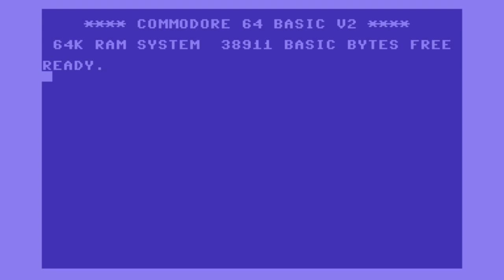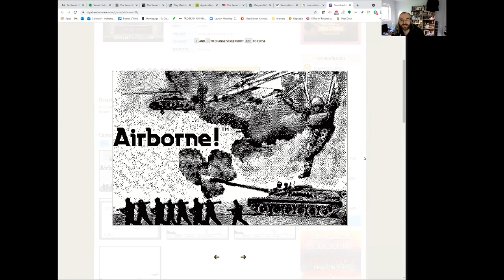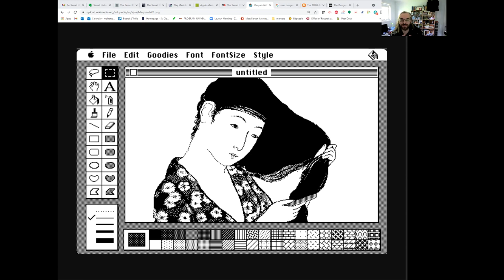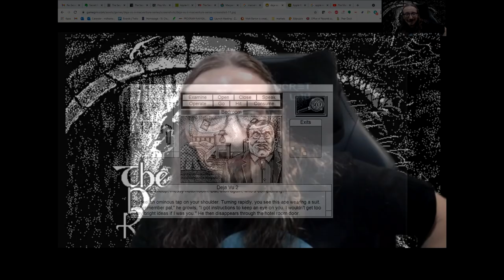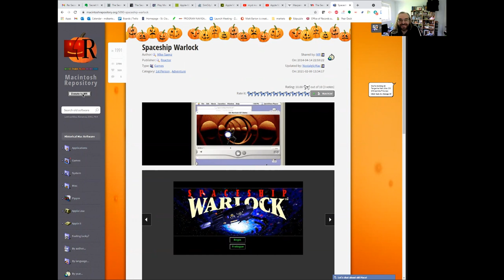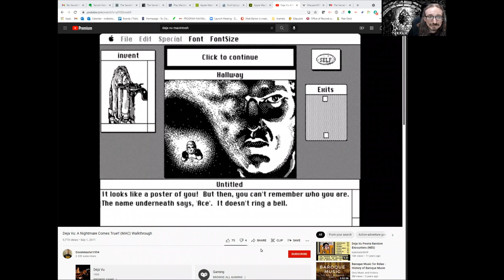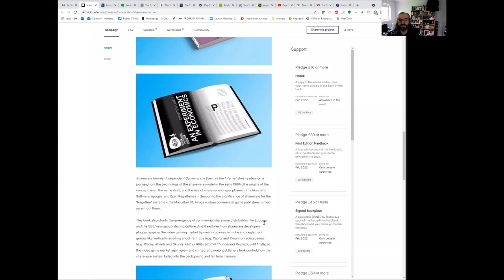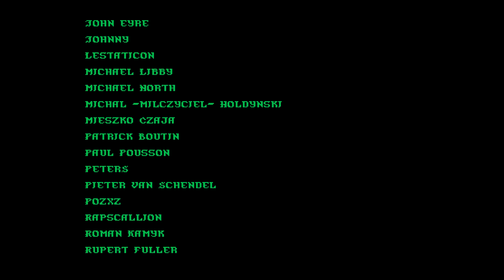Matt Chat 475: Richard Moss on the Secret History of Mac Gaming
Today I'm joined by Richard Moss, author and producer of some fantastic game history works. Hear the untold stories of several pioneers responsible for some of the biggest innovations in all of computer and video game history. The Manhole, SimCity, The Dungeon of Doom, Pathways into Darkness, Snood, the list goes on and on! We also talk about the shareware scene and Moss and Craddock's upcoming documentary about first-person shooters.

Support Matt Chat today! I greatly appreciate your help keeping Matt Chat in production! Thanks!